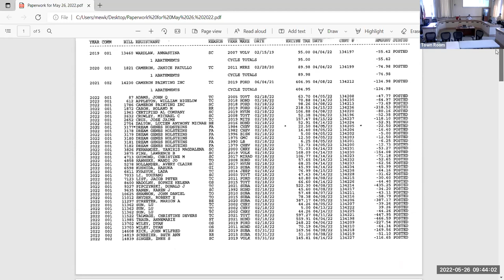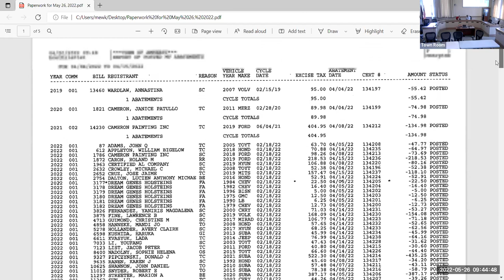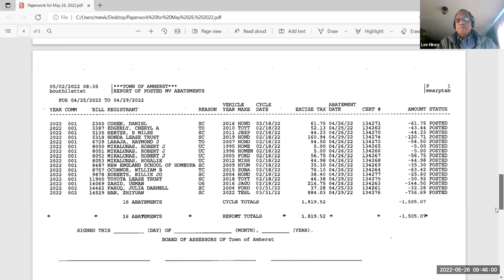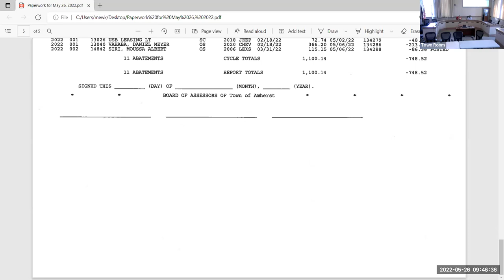Board of Assessors May 26, 2022